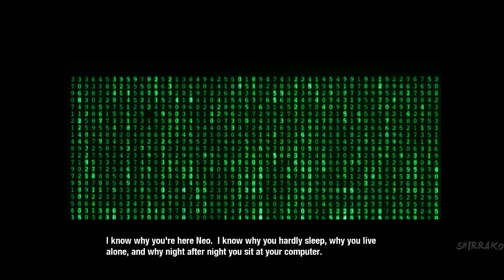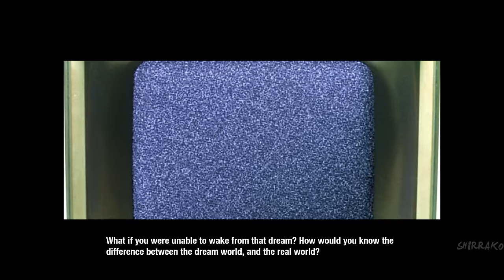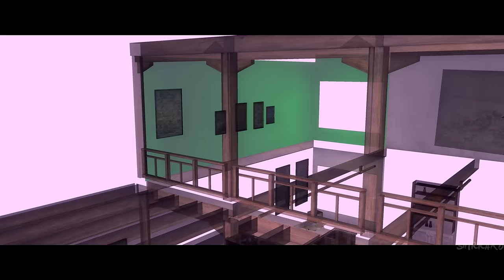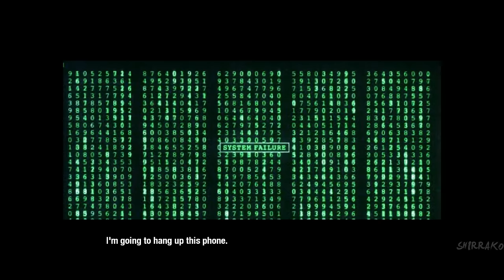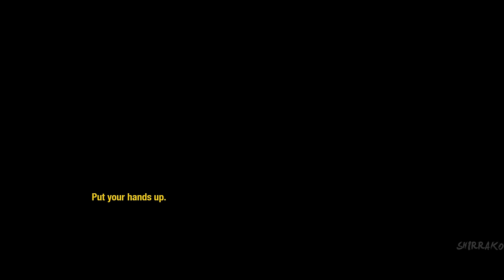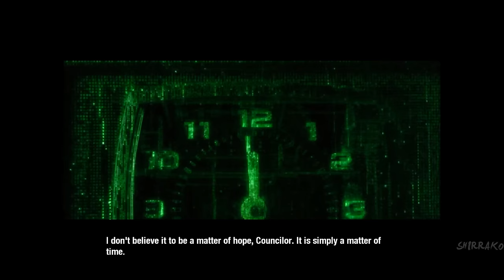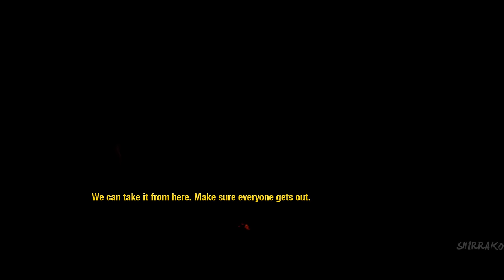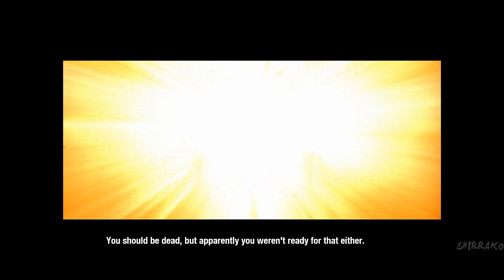MATRIX PATH OF NEO Gameplay Walkthrough FULL GAME (4K 60FPS) No Commentary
Matrix Path of Neo Gameplay Walkthrough PS2 Xbox PC No Commentary 2160p 60fps HD let's play playthrough review guide